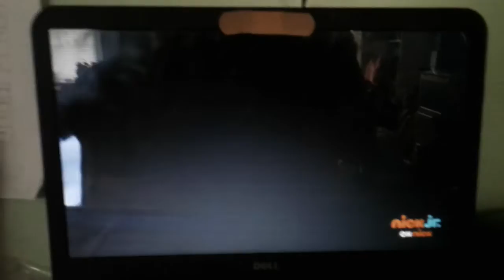Thomas And Friends: Big World! Big Adventures! Final Song (Important Thing Is Being Friends verison)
The Final song I admitted was I wanted to do this version, journey beyond sodor to do the most important thing is being friends to the we're friends (verison 1) verison, So here you go.